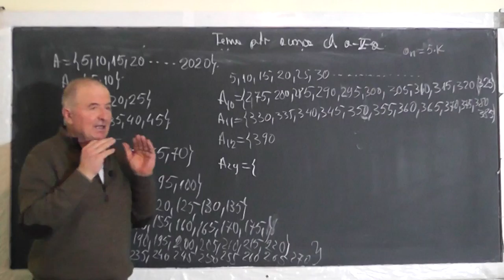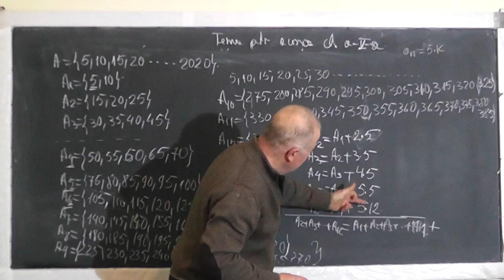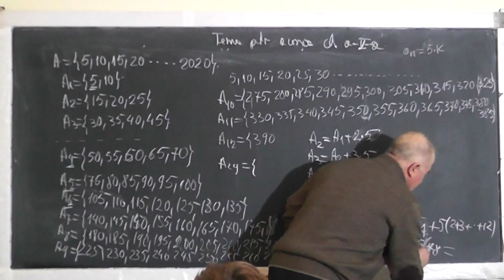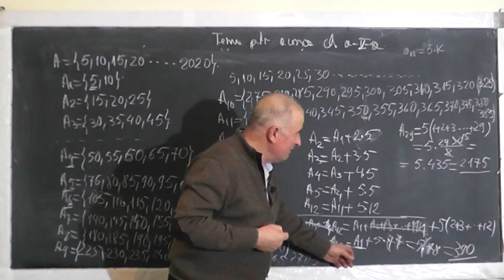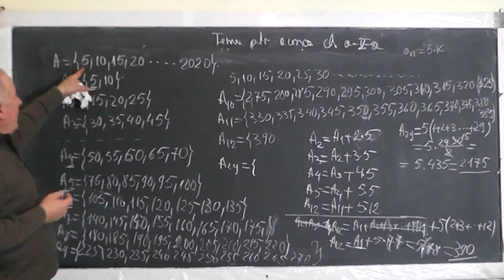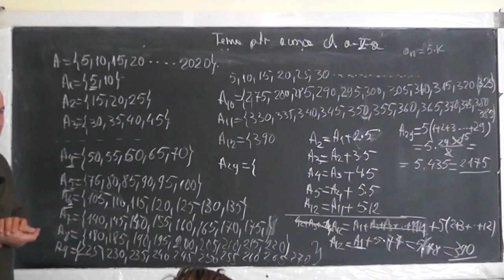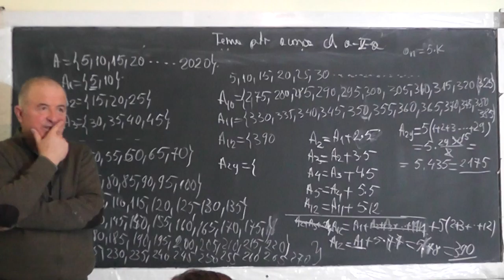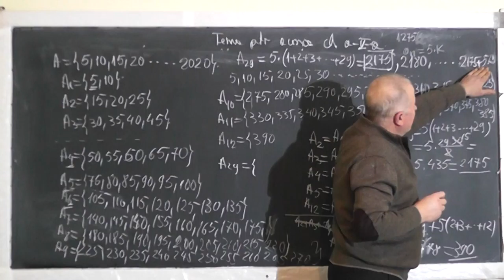2/2 Lectia 1351 Probleme de olimpiada - Multimi - Clasa 5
Aceste lectii sunt SUSTINUTE de VOI si daca va sunt utile, as aprecia un Like, Share, Comment - In aceasta lectie de matematica pe care o puteti vedea in direct si pe facem pregatire pentru olimpiada la clasa a V-a.